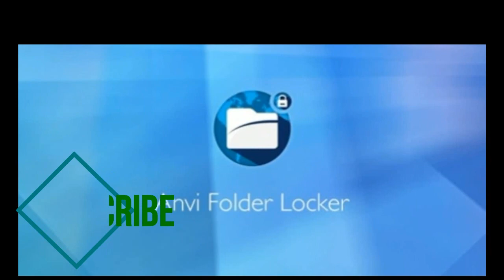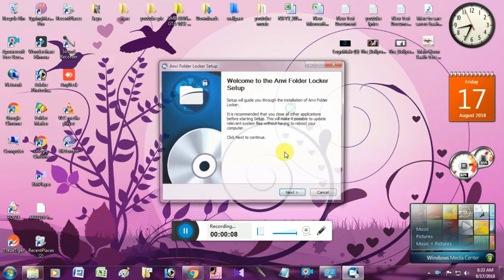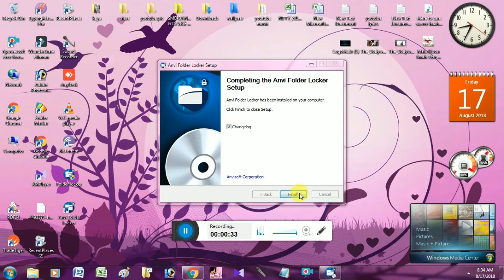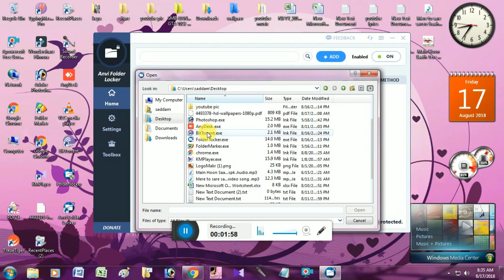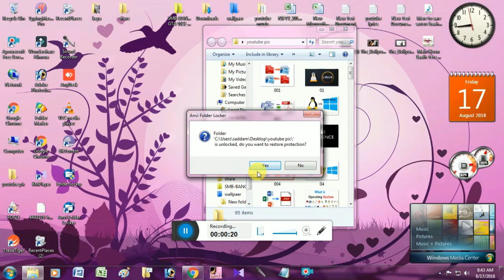How to use Folder lock in PC & laptop || Use folder lock in Computer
So friends you must watch this video till end.

How to create A PDF file online || Create PDF  file online || Within a seconds  in Hindi